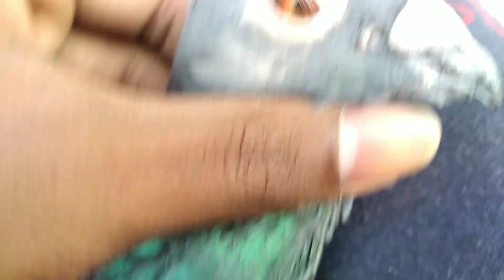SOME EXPERIMENT PAIR /UNIQUE PIGEON EYE 🔥🔥( KICHU EXPERIMENT KORA PAIR BOSALAM)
pigeon eye
pigeon pair